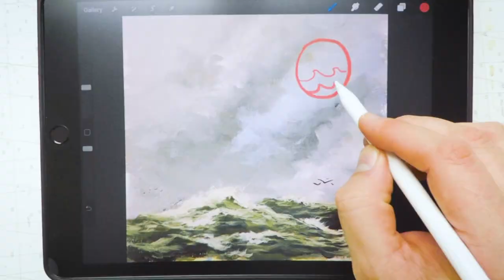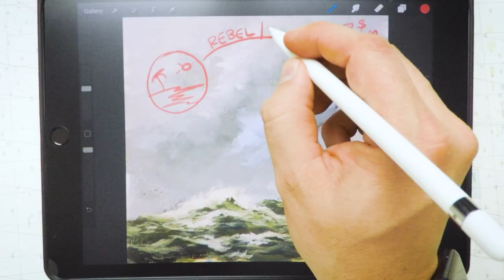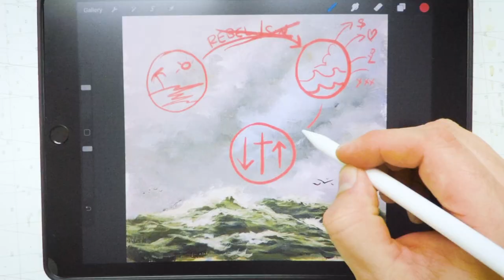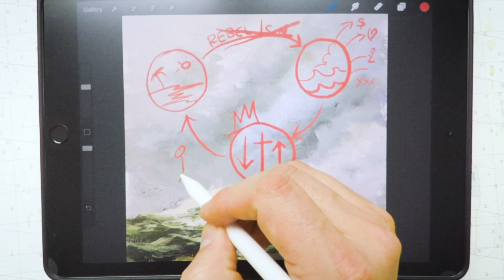Why I Paint Storms...